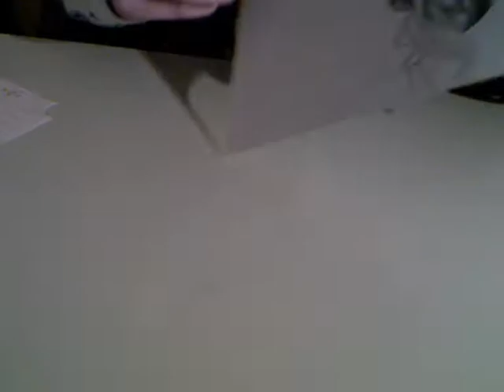Speed drawing : Kyary Pamyu Pamyu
Hello, I finally managed to upload something. ^.^This is a sped up and cropped filming of me drawing Kyary Pamyu Pamyu; one of my favourite singers.

I hope you like it and hopefully the beginning part will come soon.

The beginning song - Kyary Pamyu Pamyu, Ninjya Re Bang Bang.